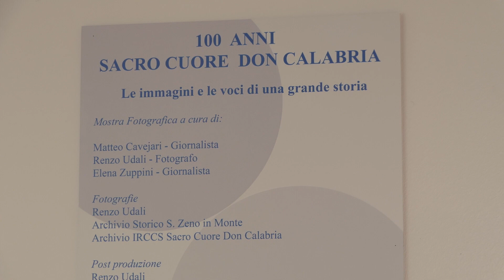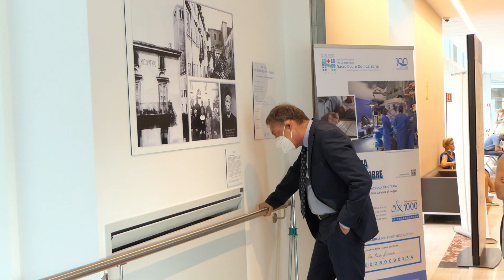Mostra fotografica del centenario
In occasione della festa del Sacro Cuore è stata inaugurata la mostra fotografica del centenario dell'ospedale. Intervista al fotografo Renzo Udali e alla giornalista Elena Zuppini